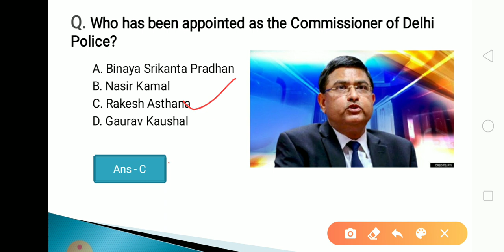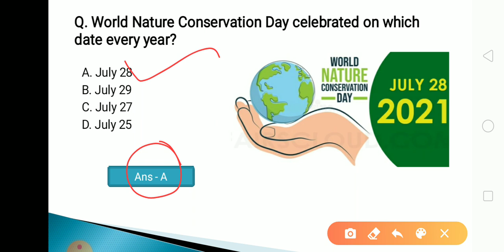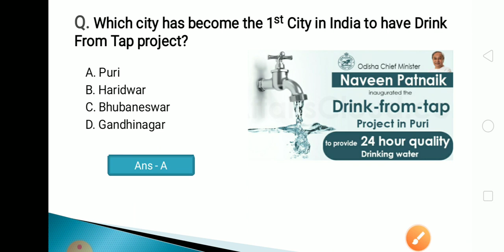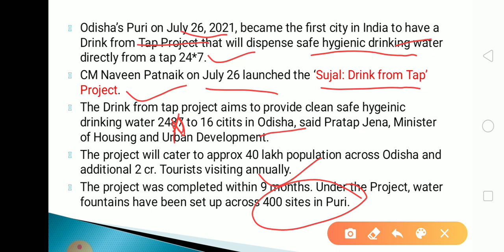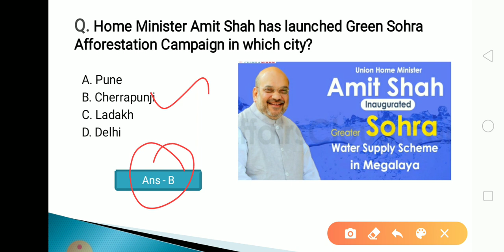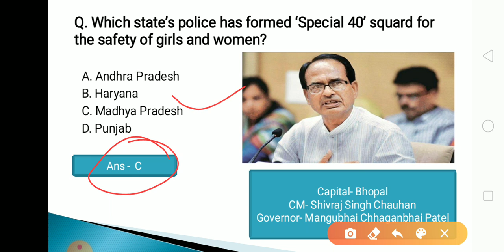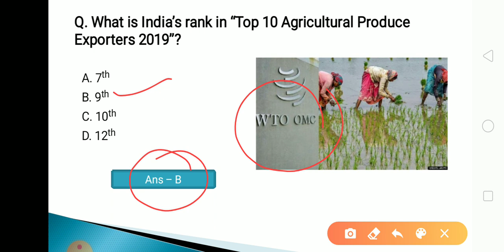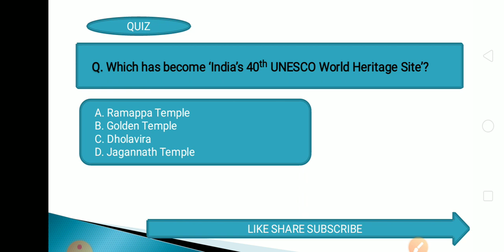30 July 2021 Current Affairs in Odia II Current Affairs in Odia II Ekamra Academy II OPSC QUIZ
Current affair,
23 September 2020 Current affairs,
23 September 2020 current affairs,
odisha daily
odisha update,

tags,
27 Septembercurrent affairs 2020,
otet odisha,

EKAMRA ACADEMY

Ekamra Academy ✍✍✍